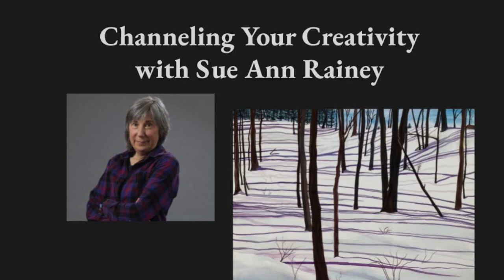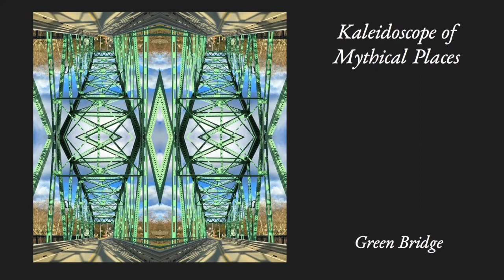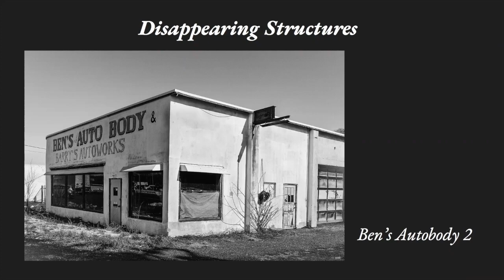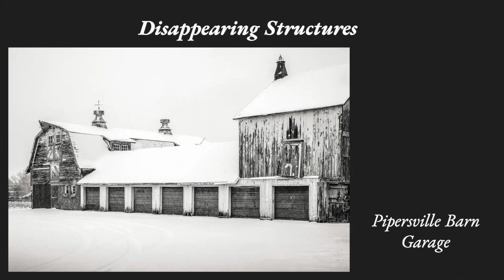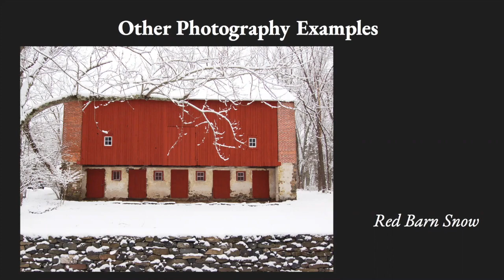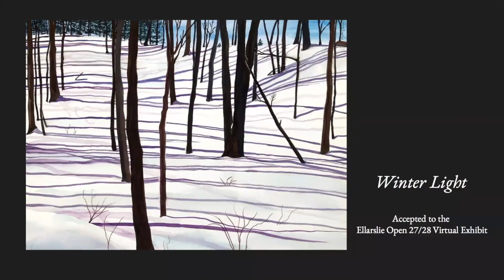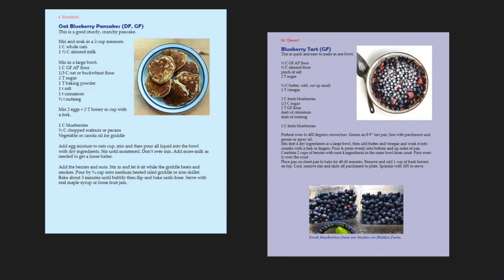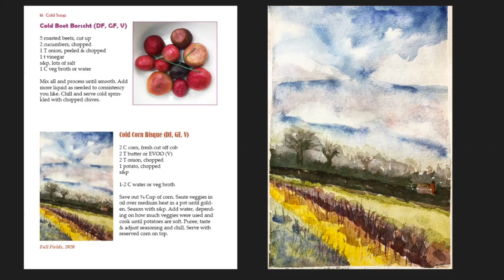ArtTalk: Channeling Your Creativity with Sue Ann Rainey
Is the act of painting different from taking a photograph? The technical process is different of course, but what about the process of turning inspiration into art? Is writing art? It’s certainly creative. Cooking? How about textile design? Our guest, Sue Ann Rainey, is an artist, a photographer, she’s written a cookbook and she decorates baby clothes for her friends and profit. Sue Ann has breathed deeply the winds of  inspiration. She shares with us how she accesses the many muses and channels her creativity energy to pursue these many art forms.